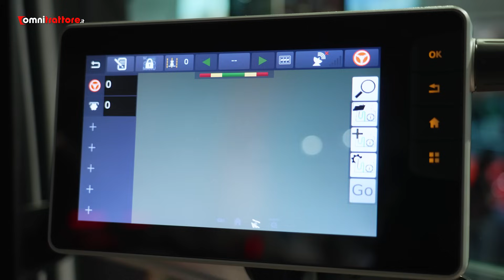Massey Ferguson MF 9S si svela ad Agritechnica 2023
Tolti i veli al nuovo Massey Ferguson MF 9S ad Agritechnica 2023. L’ammiraglia del brand del Gruppo AGCO si propone con maxi potenze fino a  425 CV, cambio Dyna-VT e tante nuove funzionalità. Scopritelo insieme a Giulia Tonello e OmniTrattore.it!

Produzione: Edimotive